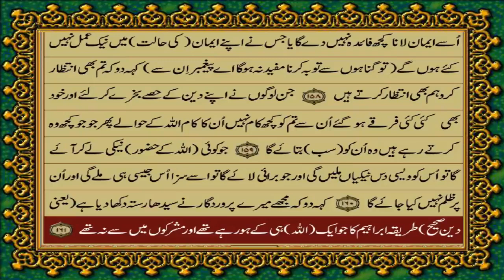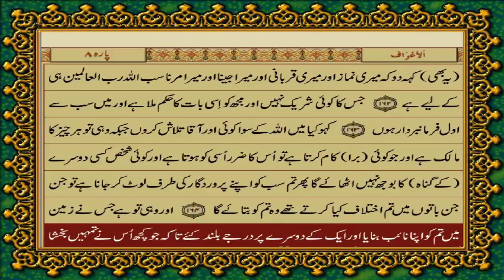6.Surah AL Anam - سورَة ٱلْأَنْعَام صرف اردو ترجمہ کے ساتھ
Surah Al Anam Makki Surah hay es may 165 Ayat or (20) Ruku hain.

Es video to apny friends or family k sath share karain. Jazakallah

Urdu Tranlation By  FATEH MUHAMMAD JALANDRI